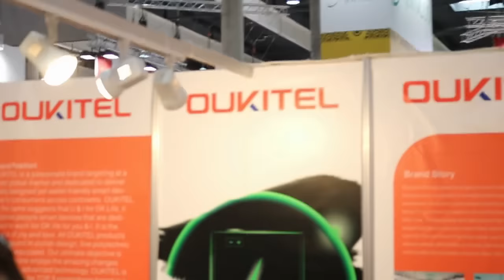MWC 2016 stand Oukitel con special guest Francesca La Corte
Questo il video della nostra visita allo stand Oukitel al MWC 2016 dove abbiamo avuto la piacevole compagnia di Francesca La Corte di HDBlog che ha riservato a tutti i nostri lettori un simpatico saluto.